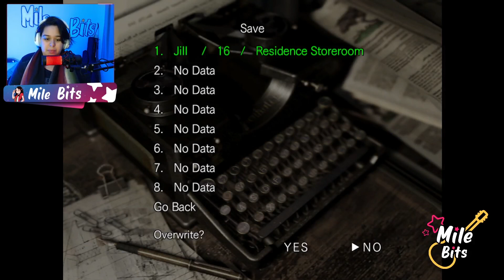RESIDENT EVIL 1 REMASTERED - MINHA PRIMEIRA VEZ #14 | PC (2022) PT-BR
SALVE GALERA!
Minha primeira vez jogando o Primeiro Resident Evil!!! Jogo tenso, mas muuuuito bom! Amo a saga de Resident Evil e jogar o primeiro, foi uma ótima experiência!! Simboraaa tomar uns sustinhos ahhaha